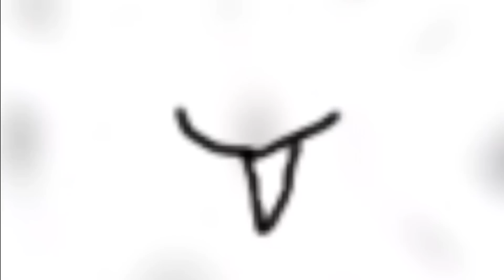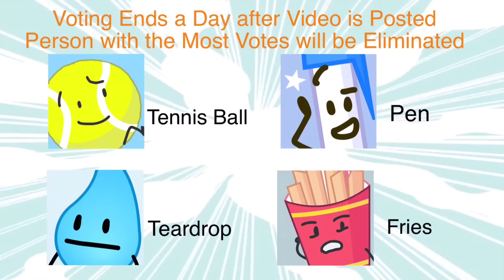BFDI Weekly 7: The Elimination That May Surprise You!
Where will the contestants be going for today's challenge? Yoyle City, The Evil Forest, Gelatins Steakhouse??? Let's watch and find out, the truth may surprise you!

Enjoy :V